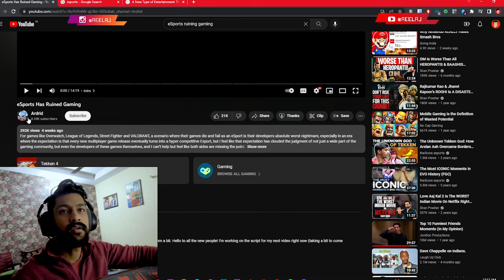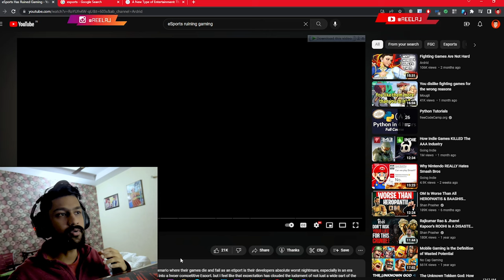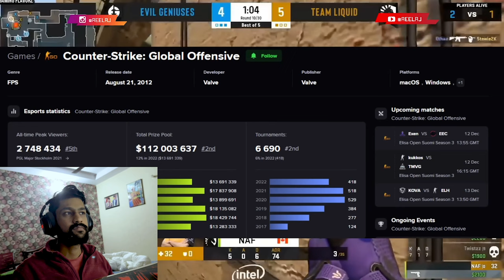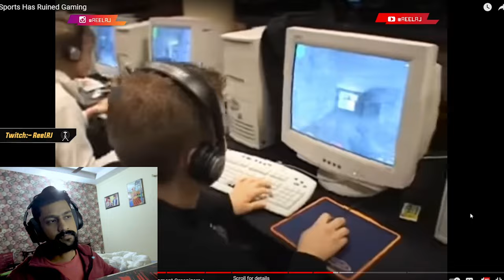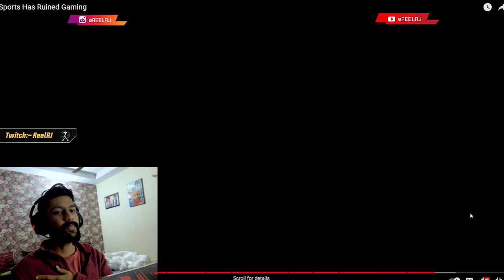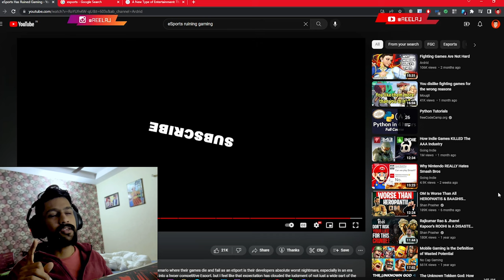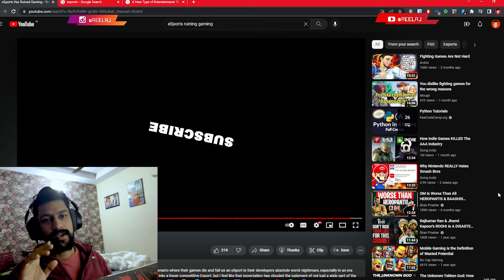eSports Has Ruining Gaming Industry | ReactRJ Ep 4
Steam ID - rshbhjn
Playstation id - ReelRJ
Uplay - REEL_RJ , ReelRj_Meliodas
Origin - Reel_Meliodas
COD - ReelRj

Pc Gaming Controller Using - GameSir W3

Headphones - Kingston Hyperx Cloud Stinger

PC Specs
Ram - 16gb
Mouse - Logitech  g102
Keyboard - Redragon SURARA K582 RGB Mechanical
Speakers - Edifier Bookshelf
SSD - 500GB Crucial MX500
HDD - 1tb Seagate Firecuda
M.2 SSD - 250GB WD
Headphones - Kingston Hyperx Cloud Flight